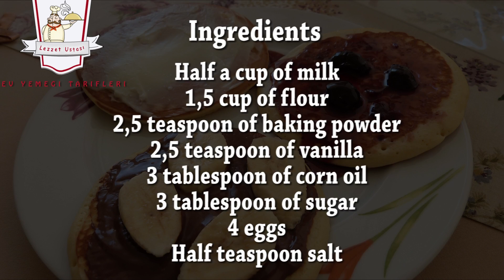Pancakes Recipe | Easy Waffle Recipe | How to make Pancake Mix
Pancake Recipe | Breakfast Ideas | How to make Pancake Mix | Delicious Pancake Recipe | Dorayaki
4 Eggs
1,5 cup of milk
3 tbsp. of cooking oil
3 tablespoon of sugar
2,5 teaspoon of baking powder
1,5 teaspoon of vanilla
Half teaspoon of salt
Preparation
Seperate egg yolks for 3 eggs , put them in to a bowl and ad done whole egg. Add the sugar and mix it using a mixer. Keep mixing as you add vanilla,milk,oil, flour and baking powder.
Oil a middle sized pan, and pour one big spoon of the mix for each pancake. Cook in medium heat. Turn the pancakes over when it starts having bubbles on the top. Cook each side.
You can serve pancakes with sweet or salty stuff! We love to have them with jam or chocolate cream =)
Bon Appetit!